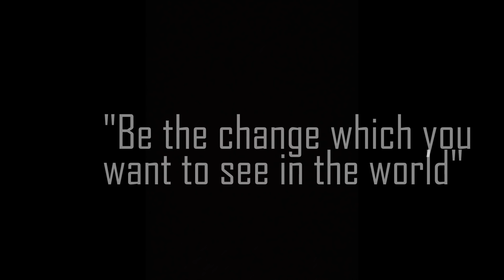Maatram | 2mins video | "Be the change which you want to see in the world" | Tenan 10AN.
Written and direction - Sandy
Cinematography         - Dibakar
Casting                         - Aravindh,Rahees,Pavithra,Sandy.